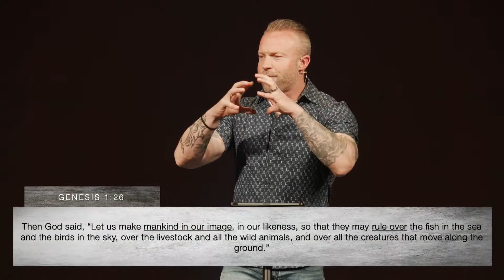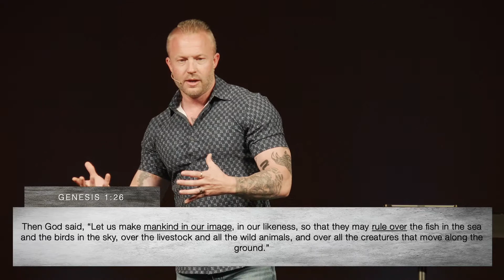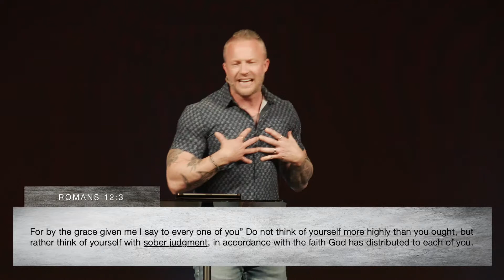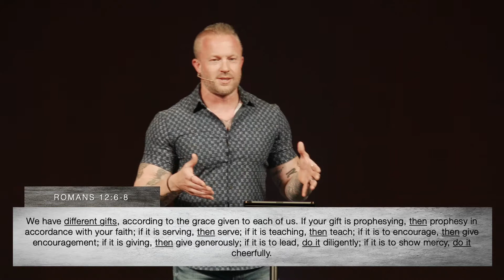Hard Wired, Part 1: "The Influence of WE"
Jesus established his church to be His agent of hope, to be His body, to carry on His mission, and ultimately, to positively influence the world for God’s glory. But we cannot do this by ourselves. It requires every single one of us living and operating as the body of Christ.